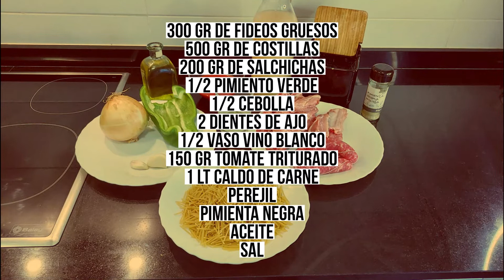FIDEOS A LA CAZUELA con costillas y salchichas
Cómo hacer fideos a la cazuela con costillas y salchichas.

INGREDIENTES:

300 Gr de fideos gruesos
500 Gr de costillas de cerdo sin adobar
200 Gr de salchichas frescas
1/2 Pimiento verde
1/2 Cebolla
2 Dientes de ajo
1/2 Vaso de vino blanco
150 Gr de tomate triturado
1 Lt de caldo de carne
Pimienta negra
Aceite
Sal
Perejil picado fresco para decorar